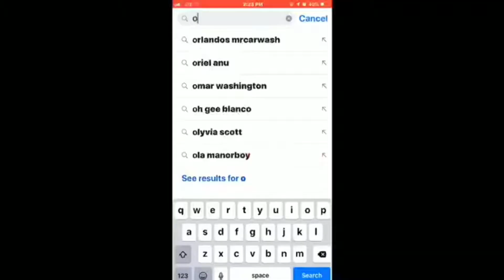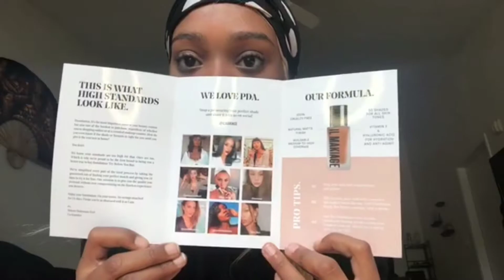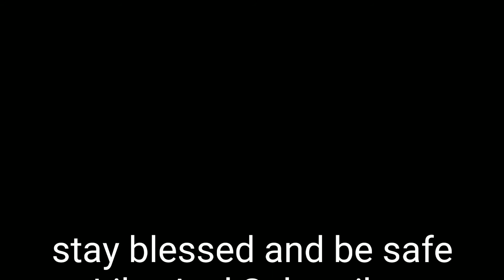IL MAKIAGE (unboxing)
Let me know if you are interested in a part 2.
IL MAKIAGE will let you do a 14 day trial with their foundation!

Song: "One Hour" - RnBass x Chris Brown Type Beat 2019